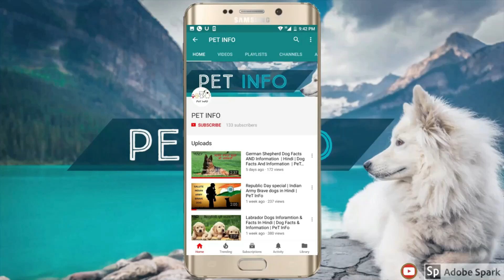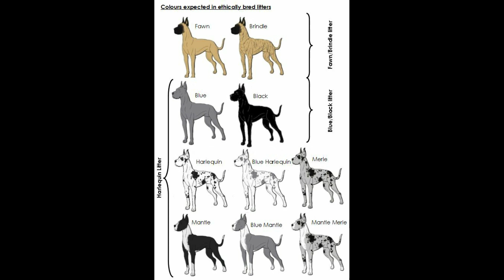Pitbull Vs Great Dane in Hindi | Dog VS Dog | PET INFO | Which One Best For You as Pet?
pitbull
Great Dane
Great Dane Vs pitbull
pitbull vs Great Dane
Great Dane information in Hindi
pitbull information in Hindi
Dog VS Dog
PET INFO
Which One is Best For You as Pet